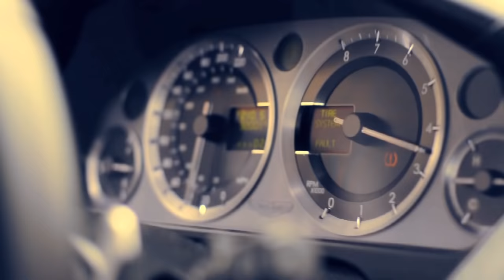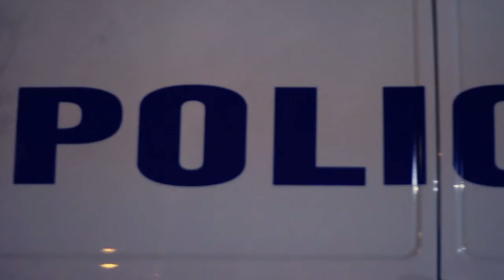Meek Mill - "Rosé Red" OFFICIAL MUSIC VIDEO [HD]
Meek Mill presents...
"Rosé Red" from Flamers 3

A South9 Entertainment Production
A Dave Patten Film
Directed by: Dave Patten
Produced by: Ricks
PA: Status
Gaffer: Eddy Mentee
Edited by: Dave Patten